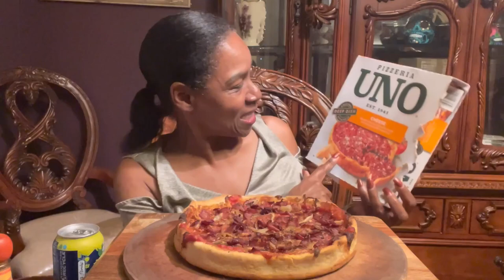Chicago Style Pizza Mukbang | It’s Shout Out Time!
UNO Chicago Style Pizza Mukbang | It’s Shout Out Time!

Hey JT Family! 😀Welcome back to the channel!
Have a bite, bite, bite!

Shorts Channel: ​⁠​⁠ @terryshortsasmr

Live life each day, as though it was your last. Peace!